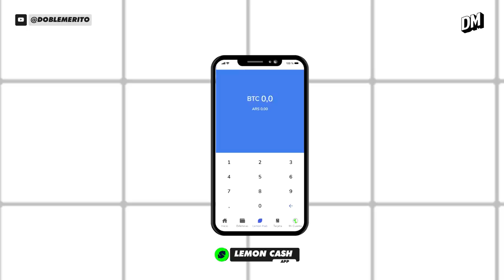15Preguntas que siempre quisiste hacerle a ESTEBAN LAMOTHE | Episodio 75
MUDAMOS EL SET DE GRABACIÓN PARA ESTE NOTÓN CON ESTEBAN LAMOTHE, UN TIPAZO SIN PRECEDENTES.

AGRADECIMIENTOS:

Prime Video
Fermín Casaubon (@fercasaubon)
Lemon Cash